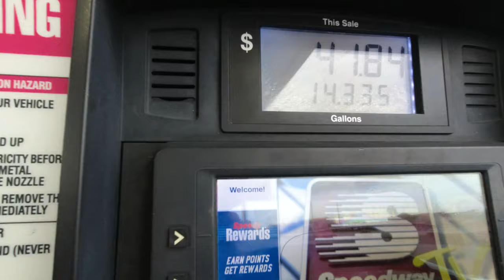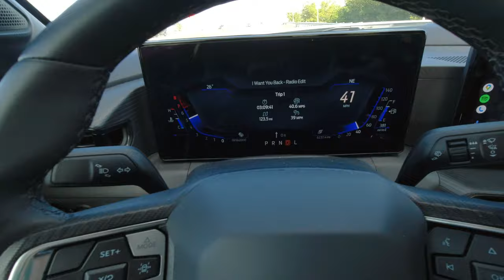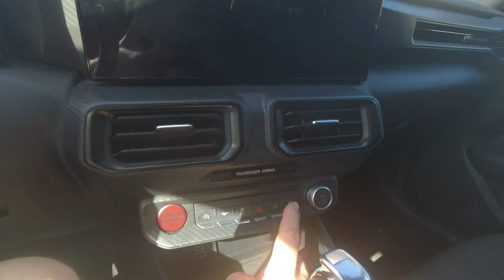Testissä Mustang Ecoboost 2023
Floridan matkalla tuli ajettua 1100 mailia 2023 mallisella avo Mustangilla. Videolla hieman fiiliksiä ja kokemuksia autosta.